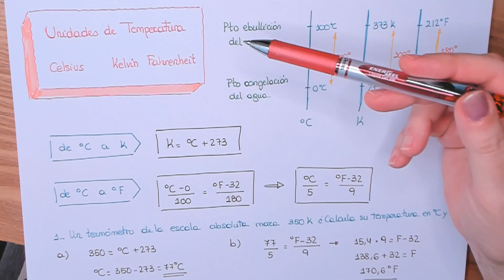Escalas de Temperatura Celsius, Kelvin y Fahrenheit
En este video vamos a hablar sobre las escalas de temperatura: Celsius, Kelvin y Fahrenheit. Aprende las diferencias y cómo convertirlas fácilmente.